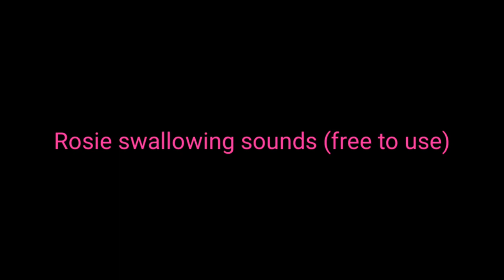Rosie swallowing sounds (free to use)